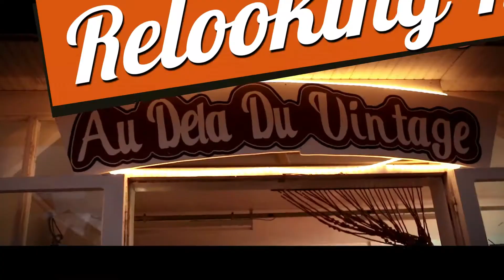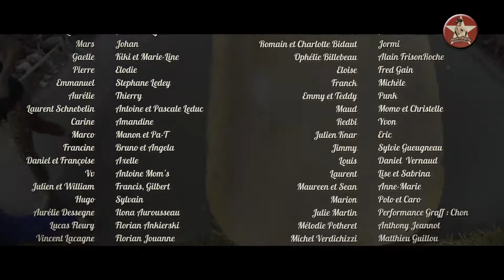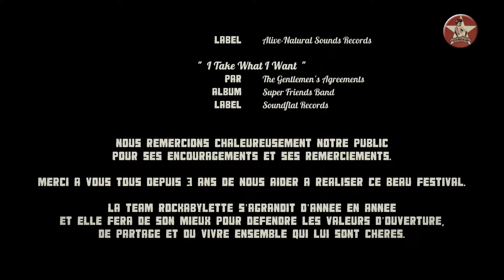Rock’à Bylette 2016 / #2 After Movie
Rock'à Bylette est un festival réunissant tout les amoureux du vintage dans le village de Luzy, Bourgogne.
Concerts, exposition de vieilles voitures, shopping vintage, course de solex, de brouette, concours de lancer de pantoufles, maquillage et coiffure, ... il y en a pour tout les goûts !

Julien Milleret, Créateur & Organisateur du Festival

Réalisation : Pierre Gosselin
Cadrage : Marie Merlant, Cécilia Bry et Jean Thirrée
Prise de Son : Manel Weidmann
King Salami & The Cumberland Three - Do The Wurst
James Leg - Have to Get it On
The Gentlemen's Agreements - I Take What I Want
Graphisme : Yves Nivot
Étalonnage : Marie Merlant
Montage & Motion Design : Pierre Gosselin